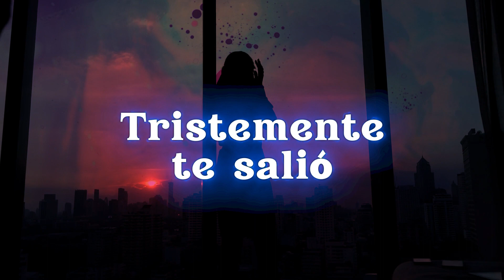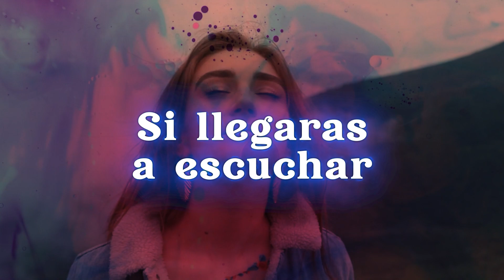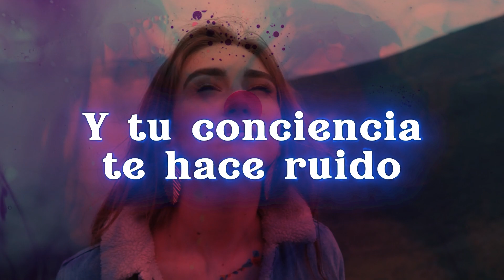Angela Fonte - No me Dolió (Official Lyric Video)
"No me dolió" de Angela Fonte es una canción de desamor con tintes de empoderamiento. En ella, la cantautora deja en claro que no le duele haber sido rechazada por alguien que solo la quería para lucirse ante los demás, y que en realidad fue pena ajena lo que provocó su indiscreción. Además, advierte a su ex-amante que no se atreva a llamarla, y se muestra orgullosa de su calidad como persona. La letra es un mensaje claro de autoestima y de no permitir que los demás te hagan sentir mal.

Music by Angela Fonte Performing No Me Dolió (c) 2019 Cintas Acuario

Letra de No me dolió:

Si pensaste que dolió
Me negaras el saludo
La verdad que no te culpo
Esa hubiera sido yo
Cuando disque me querías
Por aquellos grises días
En que te daba mi vida
Por migajas de tu amor

Si tu ego te ganó
Y lo hiciste solamente
Por lucirte ante la gente
Tristemente te salió
Se notó que lo imprudente
Siempre asoma lo corriente
Y otra vez, aunque te pese
La de clase aquí soy yo

Y no
No me dolió
Fue pena ajena
Lo que provocaste
Con tu indiscreción
Y no
No me dolió
A lo mejor
Esperabas que yo
Me peleara tu amor
Con esa otra
Que francamente
No me llegó